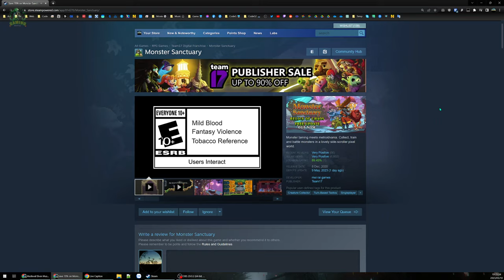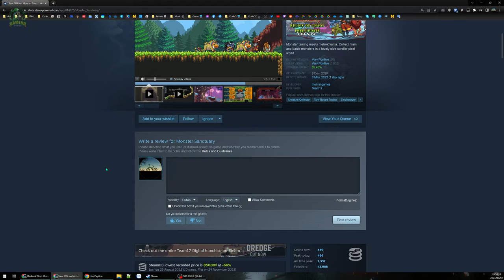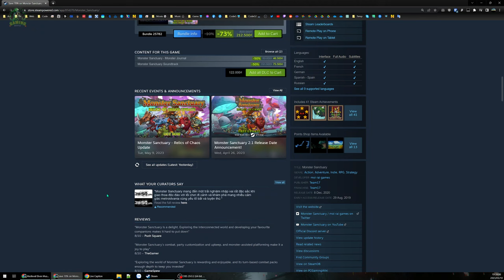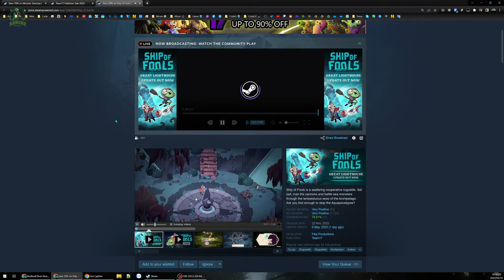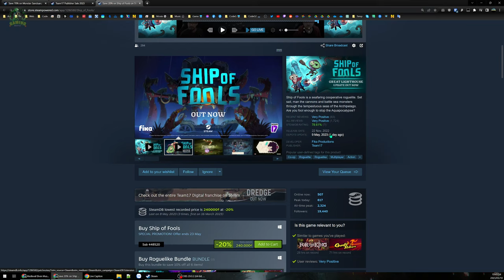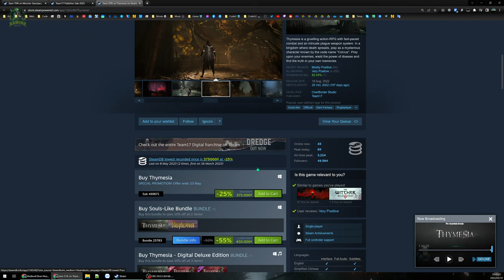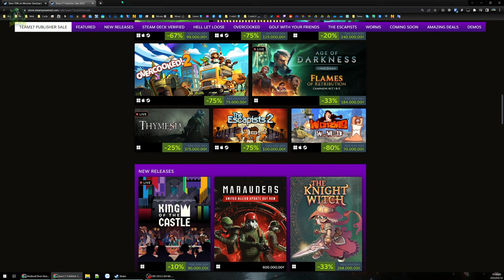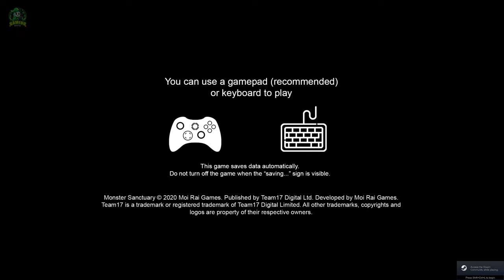Monster Sanctuary #1 - Hành trình huấn luyện thú. Chơi lại thử bản Update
Thoạt nhìn có vẻ giống dòng game Pokemon với hàng trăm loại thú nhưng Monster Sanctuary​ sẽ đem đến cho bạn một trải nghiệm khác hoàn toàn, bối cảnh đơn giản hơn nhưng gameplay phức tạp và cần tính toán rất nhiều.

00:00 - Giới thiệu vài game Team17
11:01 - Vào game Monster Sanctuary
1:19:17 - Xong map 1 | Khởi đầu
1:28:49 - Vào map 3 - Động xanh | Blue Cave
2:33:41 - Map 4 - Vùng đất băng giá | Snowy Peaks